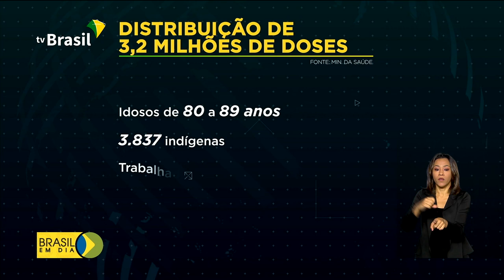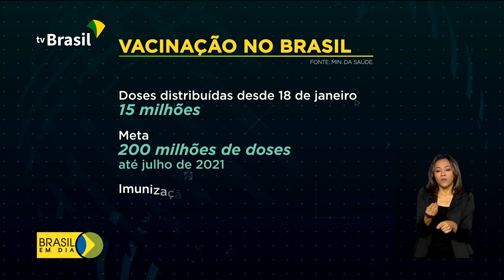Governo Federal começa a distribuir mais um lote de 3,2 milhões de doses de vacinas contra a Covid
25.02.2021 - O Governo Federal começou a distribuir mais um lote de 3,2 milhões de doses de vacinas contra a Covid-19 no país. A meta do Ministério da Saúde é chegar a julho com 50% da população brasileira vacinada contra a doença.